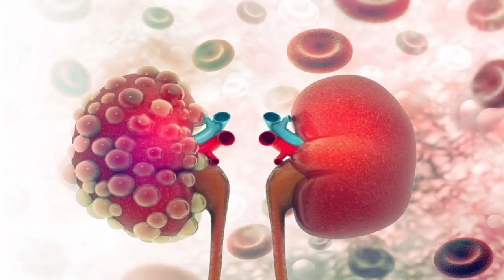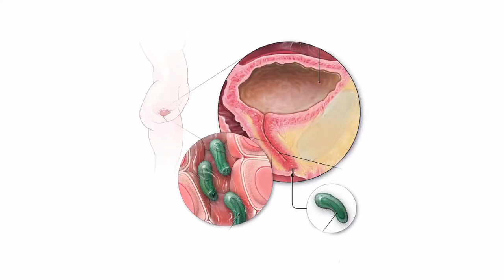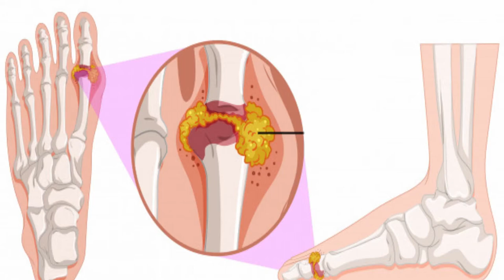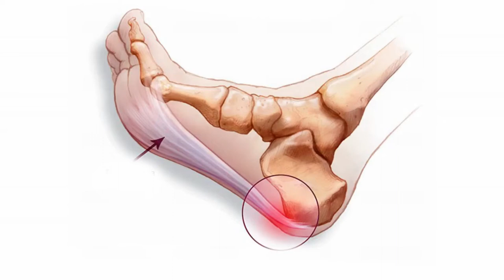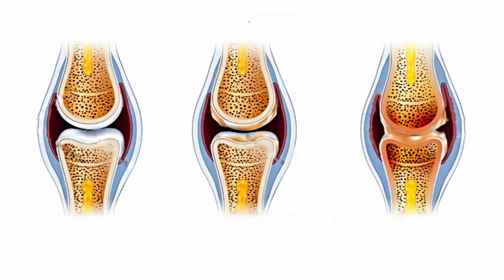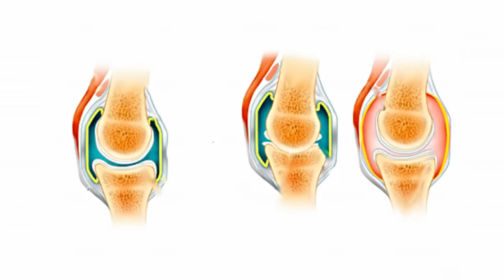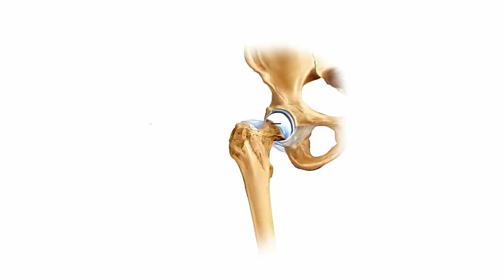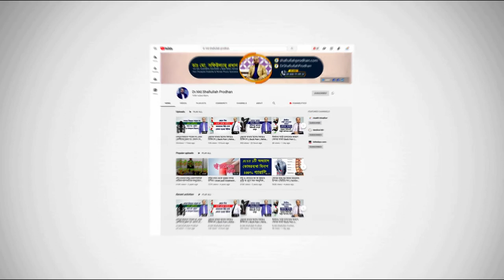হঠাৎপা ফোলে যাওয়া কি কিডনী সমস্যায় হয়? জানুন বিস্তারিত। Ankle Pain || Pa Fule jaoar karon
হঠাৎ পা ফোলে যাওয়া কি কিডনী সমস্যায় হয়? জানুন বিস্তারিত। Ankle Pain || Pa Fule jaoar karon